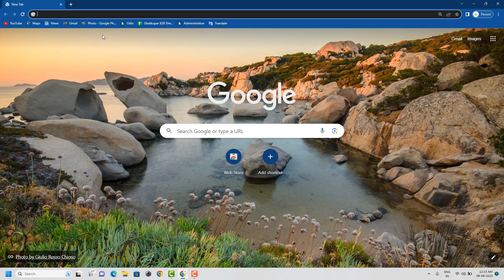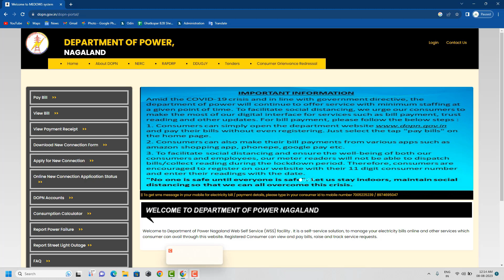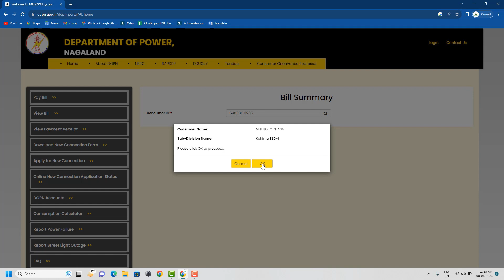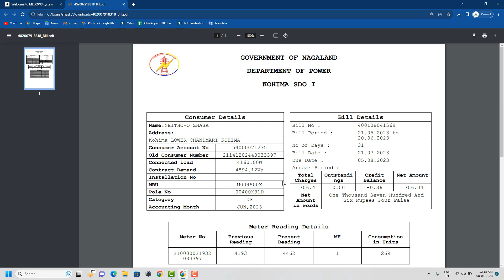How to download Nagaland electricity bill in just 1 minute | Department of Power Nagaland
Hello Friends, Swagat hai aapka mere channel Duniyadari idea for life me, aaj ki video me mai aapko bataunga ki -

गाड़ी नंबर डालो, owner और गाड़ी की full details निकालो सिर्फ 1 मिनट में | vehicle details 🚘🚌🛵